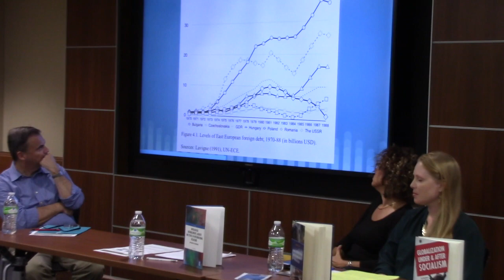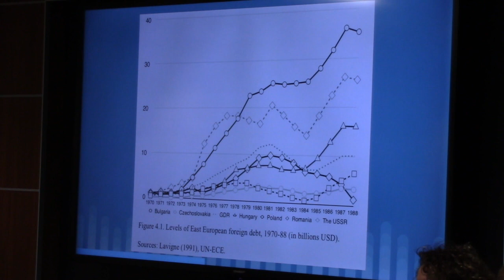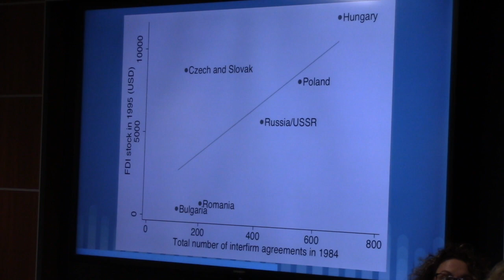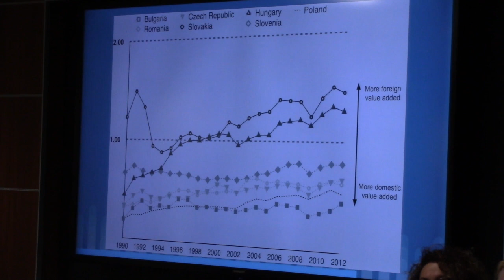Besnik Pula: "Globalization Under and After Socialism"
Besnik Pula (VT Department of Political Science) discusses his recent book, "Globalization Under and After Socialism: The Evolution of Transnational Capital in Central and Eastern Europe," published by Standford University Press, 2018.

This talk was delivered at an ASPECT Books event on the Virginia Tech campus in Blacksburg VA on October 8, 2018.